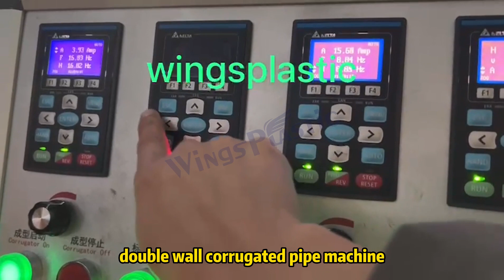PE Double Wall Corrugated Pipe Machine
Skype: wingsplasticlily
Wechat: Lilyzhao910